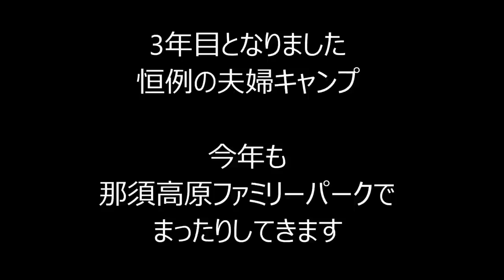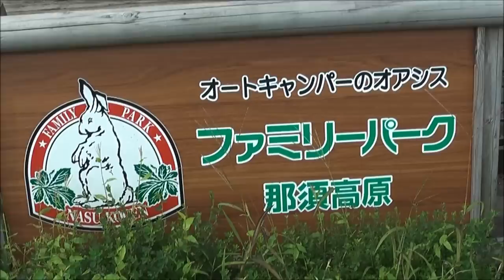【夫婦キャンプ2014秋】那須高原で焼肉三昧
2014年9月14～15日
3年連続となる秋の那須高原夫婦キャンプ。
2012年、2013年はバイクツーリングでしたが、今年は諸事情によりクルマ。
結果的に荷物も気にせずバンバン詰めたので快適に過ごせました。

行先はもちろん【ファミリーパーク那須高原】
オラが唯一行くオートキャンプ場です

キャンプ場に入ってからはどこにも行かず、ビール片手にまったり。
グーグー昼寝
夜はファイアーボックスで焼肉大会
朝は美味しいハムエッグ
最高の休日でした。
2日目の15日はオラの誕生日
キャンプ場で誕生日を迎えるって、いかにもオラらしいです。

【基本】　飲んで食っての動画です(笑)